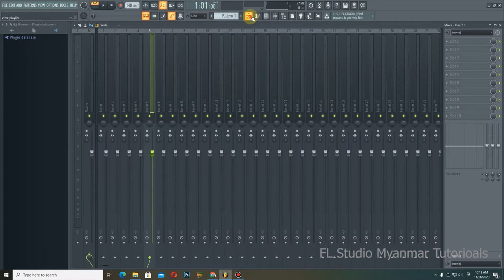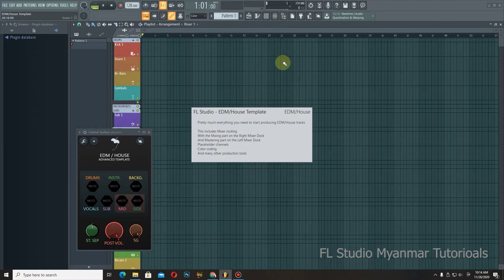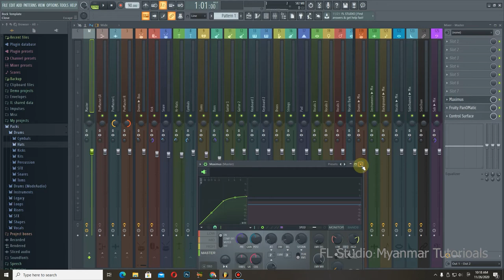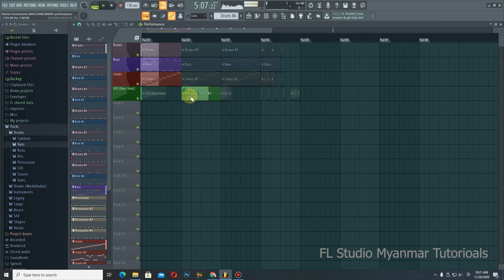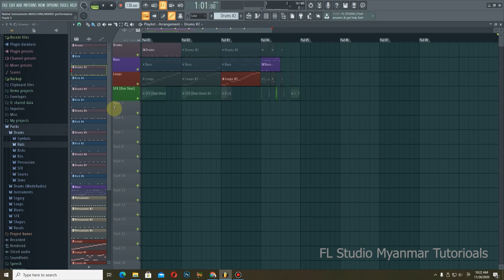Create Project from template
Project တစ်ခုကိုစပြီး create လုပ်တဲ့အခါမှာ .